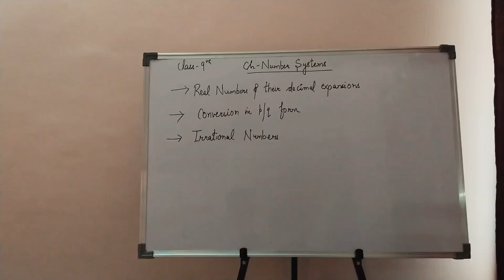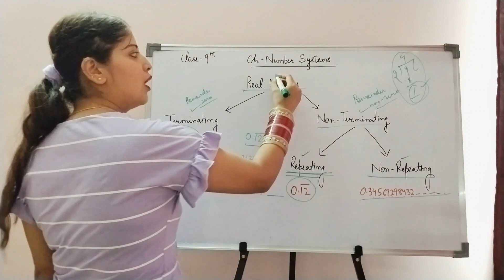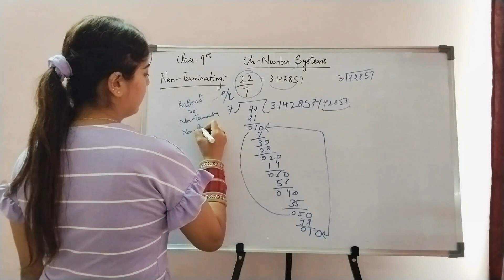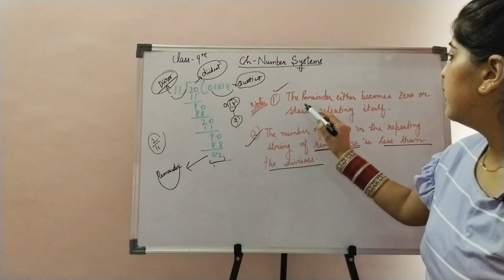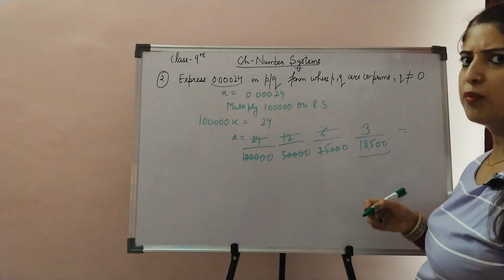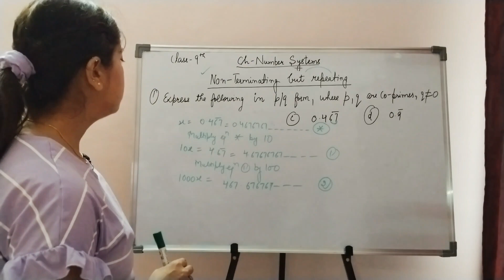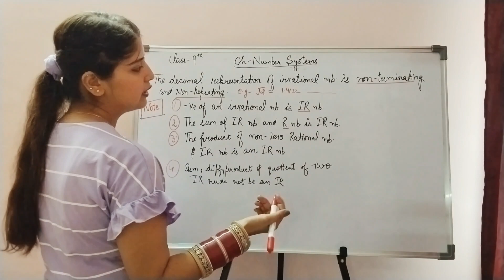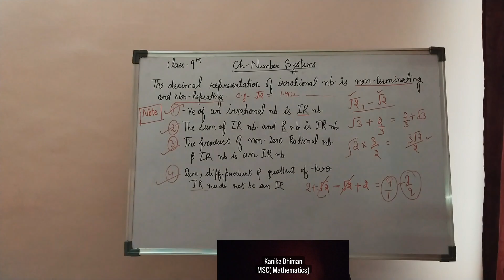Class-9th Mathematics || Number Systems || Part-2: Real Numbers & their Decimal Expansions || NCERT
In this lecture, I have discussed the following topics:
1) Real Numbers & their decimal expansions
2) Conversion of Real Numbers into p/q form
3) Terminating & Non- Terminating Numbers
4) Repeating & Non- Repeating Numbers

All the topics are explained with the simple examples that will help you to understand it very well. Students for seeing the previous lecture of this chapter, here is the link for it: